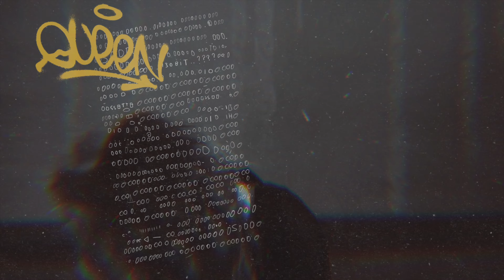FREAK- Seth Patrick (promo clip)